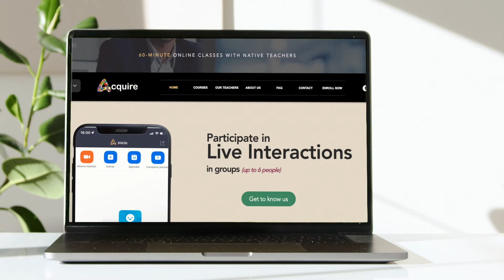Welcome to Acquire Languages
It's been a damn whirlwind this past month for me I won't lie, from hiring for the first time marketers and designers for the Startup, to building a strong team of 13 Language Teachers from around the world. The momentum that this idea has held is unparalleled, which might be a testament to the belief that is shared in this idea, that we Can be a Bridge to connect you to the world, through language.

Here you'll be able to:
• Inquire about placement in our language group courses, taught by Native Speakers
• Book individual VIP classes (1 on 1) in a variety of languages from a team of trained language teachers
• Chat with a representative about course curriculum and logistics
• Browse our array of teachers from around the world, and get to know the Acquire Team

This video is the first Official Promotional Advertisement for Acquire that tells of our mission and gives you a glimpse of what we could offer. If you find this, find us something you'd like to support, then please consider sharing this video. Share it with your friends that have always wanted to travel, but were frightened of the language barrier; share this with your parents that always talked about the importance of learning a second language, but hadn't quite found the push to start their journey; share this with yourself, as you continue your own personal adventure in the world.

This is the culmination of our own personal desires to connect with others, to learn about how others truly live. This is Our adventure, this is Acquire Languages: ☀️

Like the vibe? For more detailed discussions on topics ranging from travel, to languages, psychology and philosophy, check out my

If you want to support me as I continue to explore new countries, learn languages, and discover more about this fascinating place we call earth, I do accept donations